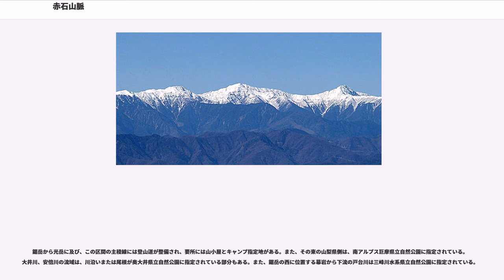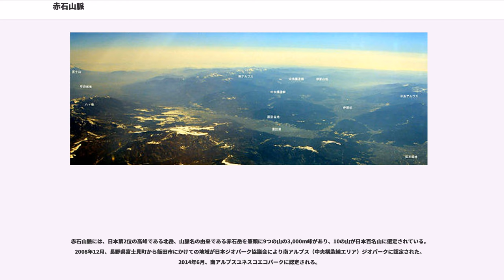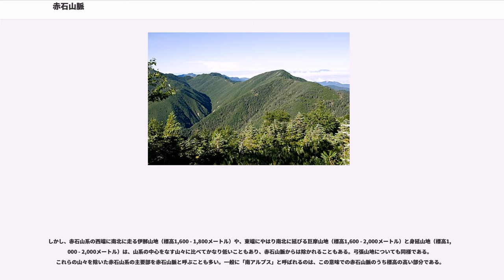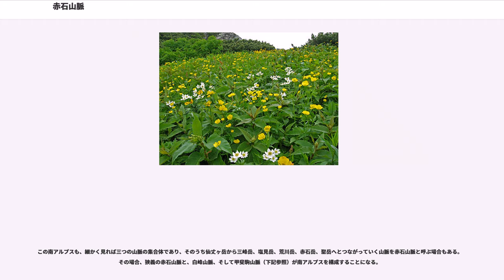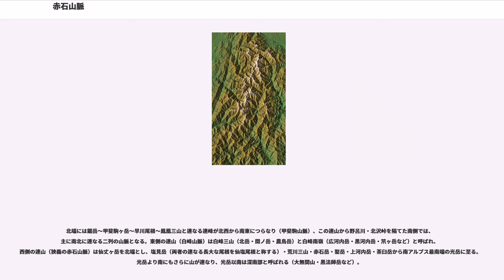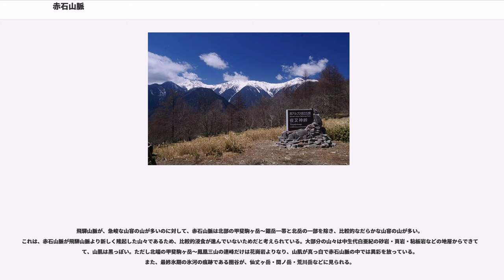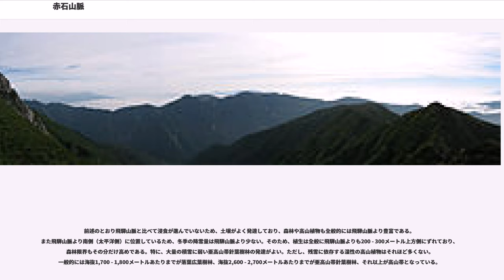赤石山脈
赤石山脈（あかいしさんみゃく）は、長野県、山梨県、静岡県に跨って連なる山脈。通称南アルプスとも呼ばれ、飛驒山脈（北アルプス）、木曽山脈（中央アルプス）と共に日本アルプスと呼ばれることもある。

鋸岳から光岳に及び、この区間の主稜線には登山道が整備され、要所には山小屋とキャンプ指定地がある。また、その東の山梨県側は、南アルプス巨摩県立自然公園に指定されている。大井川、安倍川の流域は、川沿いまたは尾根が奥大井県立自然公園に指定されている部分もある。また、鋸岳の西に位置する幕岩から下流の戸台川は三峰川水系県立自然公園に指定されている。

赤石山脈には、日本第2位の高峰である北岳、山脈名の由来である赤石岳を筆頭に9つの山の3,000m峰があり、10の山が日本百名山に選定されている。2008年12月、長野県富士見町から飯田市にかけての地域が日本ジオパーク協議会により南アルプス（中央構造線エリア）ジオパークに認定された。2014年6月、南アルプスユネスコエコパークに認定される。

赤石山脈とは、最も広義には諏訪湖を頂点とし、東では釜無川と富士川、西では天竜川に挟まれた山地をさす。この意味での赤石山脈は、いくつかの山脈の集合体という意味で赤石山系とも呼ばれる。赤石山系は、地形的には南西方向では静岡県と愛知県の県境の弓張山地（天竜川の対岸）へと続いている。広義での赤石山脈には、これも含まれることがある。

しかし、赤石山系の西端に南北に走る伊那山地（標高1,600 - 1,800メートル）や、東端にやはり南北に延びる巨摩山地（標高1,600 - 2,000メートル）と身延山地（標高1,000 - 2,000メートル）は、山系の中心をなす山々に比べてかなり低いこともあり、赤石山脈からは除かれることもある。弓張山地についても同様である。これらの山々を除いた赤石山系の主要部を赤石山脈と呼ぶことも多い。一般に「南アルプス」と呼ばれるのは、この意味での赤石山脈のうち標高の高い部分である。

この南アルプスも、細かく見れば三つの山脈の集合体であり、そのうち仙丈ヶ岳から三峰岳、塩見岳、荒川岳、赤石岳、聖岳へとつながっていく山脈を赤石山脈と呼ぶ場合もある。その場合、狭義の赤石山脈と、白峰山脈、そして甲斐駒山脈（下記参照）が南アルプスを構成することになる。

赤石山脈の名は、赤色チャートが露出する大井川上流の赤石沢と、その源頭の赤石岳の名に由来する。

北端には鋸岳～甲斐駒ヶ岳～早川尾根～鳳凰三山と連なる連峰が北西から南東につらなり（甲斐駒山脈）、この連山から野呂川・北沢峠を隔てた南側では、主に南北に連なる二列の山脈となる。東側の連山（白峰山脈）は白峰三山（北岳・間ノ岳・農鳥岳）と白峰南嶺（広河内岳・黒河内岳・笊ヶ岳など）と呼ばれ、西側の連山（狭義の赤石山脈）は仙丈ヶ岳を北端とし、塩見岳（両者の連なる長大な尾根を仙塩尾根と称する）・荒川三山・赤石岳・聖岳・上河内岳・茶臼岳から南アルプス最南端の光岳に至る。光岳より南にもさらに山が連なり、光岳以南は深南部と呼ばれる（大無間山・黒法師岳など）。

飛驒山脈が、急峻な山容の山が多いのに対して、赤石山脈は北部の甲斐駒ヶ岳～鋸岳一帯と北岳の一部を除き、比較的なだらかな山容の山が多い。これは、赤石山脈が飛騨山脈より新しく隆起した山々であるため、比較的浸食が進んでいないためだと考えられている。大部分の山々は中生代白亜紀の砂岩・頁岩・粘板岩などの地層からできていて、山肌は黒っぽい。ただし北端の甲斐駒ヶ岳～鳳凰三山の連峰だけは花崗岩よりなり、山肌が真っ白で赤石山脈の中では異彩を放っている。また、最終氷期の氷河の痕跡である圏谷が、仙丈ヶ岳・間ノ岳・荒川岳などに見られる。

赤石山脈は年間4ミリメートルほどの隆起が続いており、この隆起速度は世界でも有数である。よって、この成長が持続的に続くと仮定すると、現代から数百年後には間ノ岳が単独で日本第3位の標高となり、遠い将来には甲斐駒ヶ岳も3000メートルを超える標高になると予想されている。

狭義の赤石山脈の西側には、伊那山地が平行して南北に延びており、その間の谷（国道152号が通っている）は、中央構造線によって作られたものである。

前述のとおり飛驒山脈と比べて浸食が進んでいないため、土壌がよく発達しており、森林や高山植物も全般的には飛騨山脈より豊富である。また飛騨山脈より南側（太平洋側）に位置しているため、冬季の降雪量は飛騨山脈より少ない。そのため、植生は全般に飛騨山脈よりも...